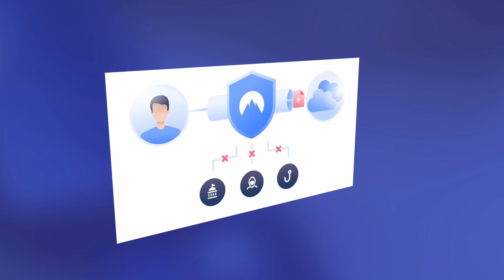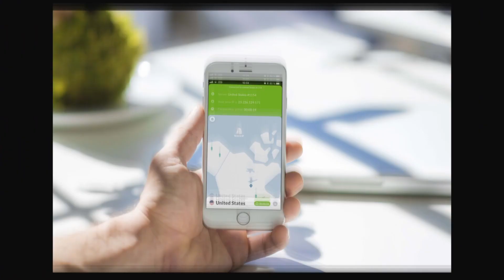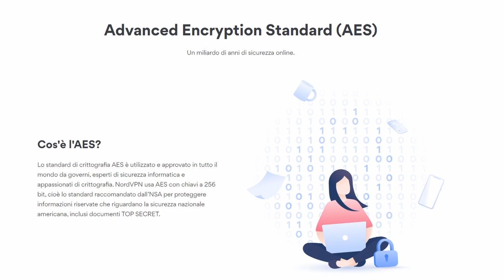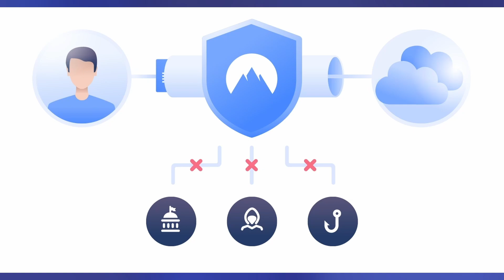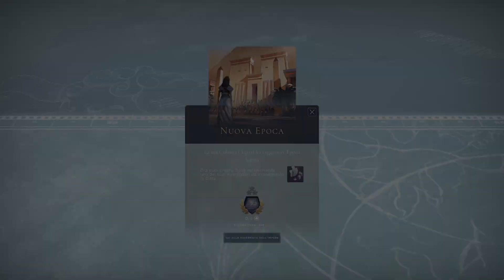NON RIESCO A FARE A MENO DI USARE QUESTA CIVILTA' || HUMANKIND IN ITALIANO || GAMEPLAY ITA #2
Humankind è un videogioco in formato 4X in fase di sviluppo dalla parte della Amplitude Studios, e sarà pubblicato da SEGA nel 2021. Il gioco è stato annunciato formalmente da SEGA al Gamescom di agosto 2019, ed è considerato il "capolavoro" di Amplitude.

Confrontabile con la serie Civilization di Sid Meier, Humankind porta i giocatori a guidare la loro civiltà attraverso sei grandi ere della civiltà umana, a partire dall'età nomade, e a definire come espandere i confini, sviluppare le città, ricercare nuove tecnologie, controllare il suo esercito e varie unità civili e interagire con le altre civiltà su un pianeta virtuale generato casualmente all'inizio di ogni nuova partita. Una peculiarità del gioco è che il giocatore, ad ogni nuova epoca raggiunta, può selezionare uno tra i dieci tipi di civiltà in base alle socialità storiche, ognuna con i propri vantaggi e svantaggi, e dato che il giocatore può selezionare civiltà diverse col passare del tempo, esistono potenzialmente un milione di diversi pattern di civiltà infine sviluppabili.

La costruzione della civiltà segue il modello di Endless Legend, altro gioco della Amplitude. Ogni continente possiede vari territori, ognuno dei quali può contenere una sola città. Col tempo, la città può espandersi, e contenere fattorie e altre risorse, oltre che a nuove aree urbane vicine al centro cittadino, permettendo la creazione di grandi metropoli in ogni territorio. Inoltre, nel caso un giocatore abbia a che fare con un esercito ostile, il gioco usa un formato in stile gioco di ruolo tattico per una risoluzione dettagliata per le battaglie, dando al giocatore l'opportunità di sfruttare a proprio vantaggio il terreno e le abilità speciali delle sue unità. Tali battaglie durano solo tre turni di combattimento prima che il gioco ritorni alla sua prospettiva globale standard, e dunque le guerre possono persino durare anni in tale scala.

Sempre in modo analogo a Endless Legend, il giocatore può ottenere risorse come cibo, industria, oro, scienza e influenza, spendibili per accelerare produzioni o avanzare di tecnologia, o usabili come beni di commercio con altre culture. Il gioco aggiunge anche un elemento chiamata Fama, che si ottiene quando si scopre una certa tecnologia per primi o si costruisce una Meraviglia Mondiale; la Fama rimane una misura persistente ai relativi successi della civiltà, e può avere notevoli effetti sulle decisioni del gioco. Inoltre, se in Civilization vi sono molteplici condizioni di vittoria, in Humankind si può vincere solamente in base al punteggio Fama dopo un determinato numero di turni, permettendo maggior flessibilità nella propria strategia di vittoria. Il gioco include anche certi personaggi ed eventi in base ai registri storici con i quali il giocatore può interagire.
(da Wikipedia)